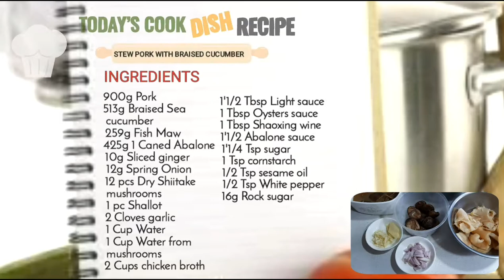STEW PORK WITH BRAISED SEA CUCUMBER ,FISH MAW AND ABALONE|CHINESE FOOD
Ingredients
259g Fish Maw
513g  Braised Sea Cucumber
425g Caned Abalone
16g Rock Sugar
6 Slices ginger
12 pcs Dry Shiitake mushrooms
2 cloves garlic
1 pc Shallot
12g Spring Onion
(Marinate Pork)
1'1/2 Tbsp Light sauce
1 Tbsp oysters sauce
1 Tbsp Shaoxing wine
1 Tsp sugar
1 Tsp cornstarch
1 Tbsp water
1 Tbsp oil
A pinch white pepper
(Braised Sea Cucumber )
4 slices ginger
2 stalk spring onion
1 cup water from mushrooms
1 cup chicken broth
1'1/2 Light sauce
1 Tbsp oysters sauce
16 g Rock sugar
(Cooking Pork)
 3 sliced ginger
2 cloves garlic
1 shallot
1 cup water
1 cup  chicken broth
1'1/2 Tbsp Abalone sauce
1/4 Tsp sugar
1/4 Tsp sesame oil
1/4 Tsp salt
1 caned  Abalone
Some spring onion